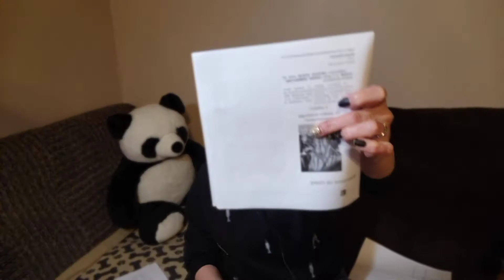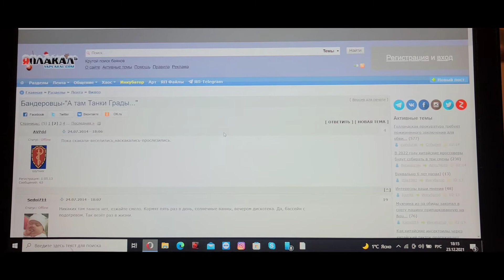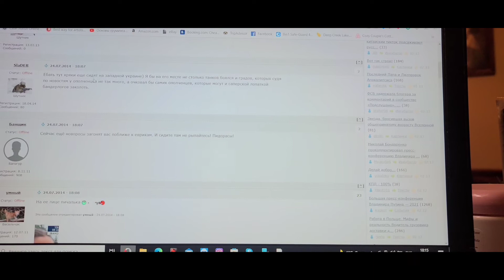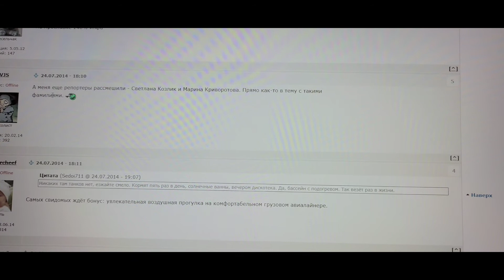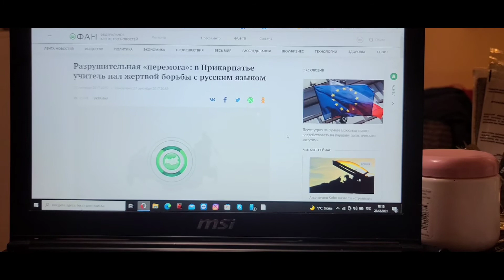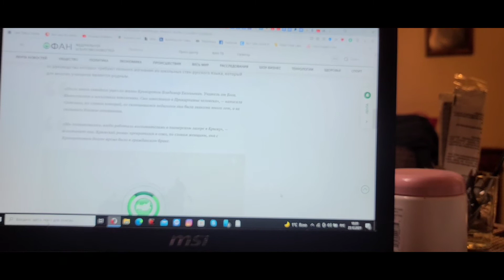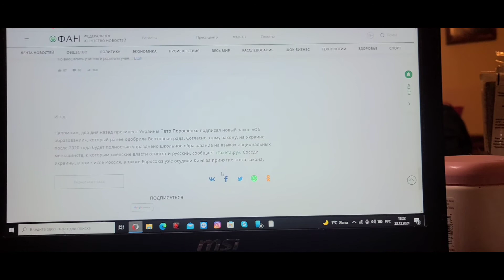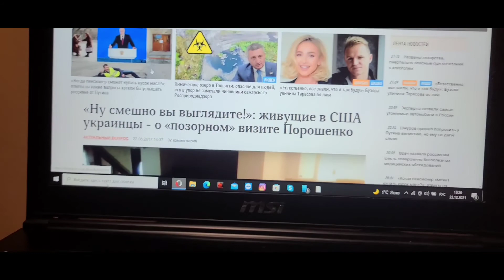"ЛИЗАЛА ЖОПУ ПУТИНУ"..ЧТО ПИСАЛИ РОССИЙСКИЕ И УКРАИНСКИЕ СМИ ОБО МНЕ!